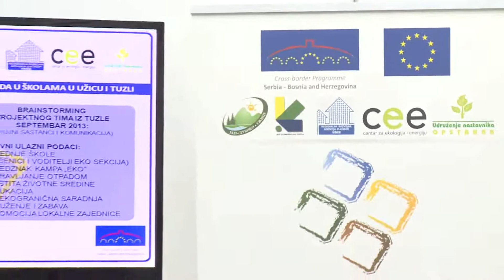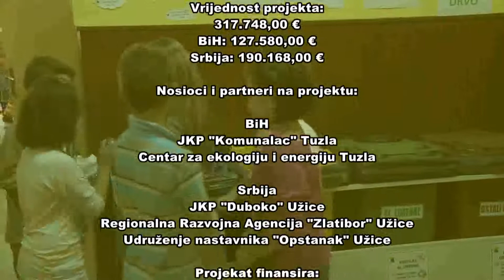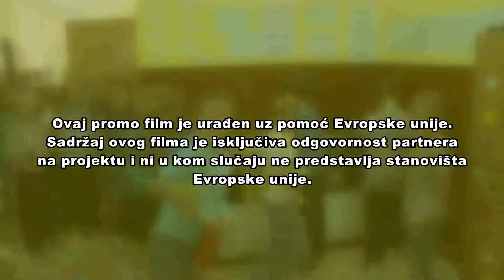"Uspostavljanje izbora primarnog otpada u školama u Užicu i Tuzli - Manje otpada "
TV klip promotivne kampanje EU finasiranog projekta prekogranicne saradnje: "Uspostavljanje izbora primarnog otpada u školama u Užicu i Tuzli - Manje otpada "